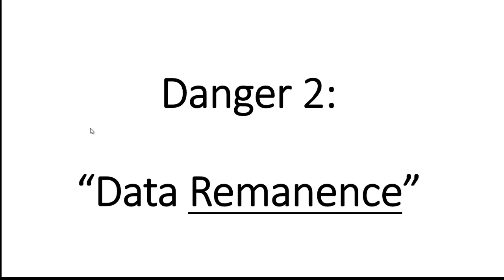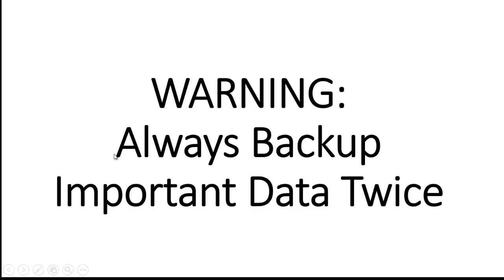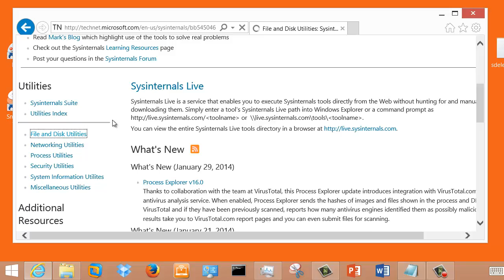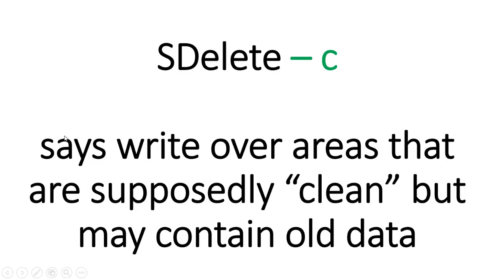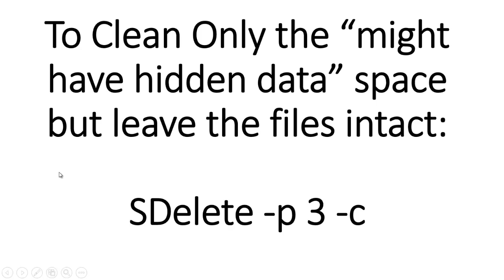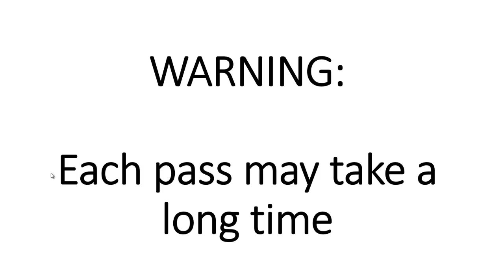Completely Securely Erase a Hard Drive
When you erase files on a drive, the files really aren't erased. It isn't this

simple, but you can think of it as Windows marks that area as "yea - there is still stuff there - but you can overwrite it if you ever need the

space."

Even if you do use a way to "erase the data," there is the problem of data remanence where sensitive tools can still read the "erased" data.

The solution is to overwrite all the locations on the disk with random data that is meaningless. The more times over the drive (more passes)

random data is written, the more difficult it becomes to gather "what was there before."

Erasing an external hard drive is easier than the hard drive in your computer, because you can erase the entire drive. If you attempt to erase

the entire drive in your computer, then you will be erasing the files that are part of the Windows operating system, and the computer will

You may want to have an IT person help you. Both products are well documented on their sites.

Here is a summary of using SDelete:

1. Make backups of everything (you do that already, right?)

2. (you'll be redirected to a Microsoft page) and download the file utility called SDelete.

3. Unzip the file and then review the license terms.

4. From a command prompt C:\  (The video shows you how)

5. Then run SDelete from the command prompt. Examples:

This is how you tell SDelete to securely delete a single file: SDelete c:\whatyourfilenameis.docx  - securely deletes a file with a single pass

This is how you tell SDelete to securely delete everything from a D: (which may be your external hard drive) is: SDelete -p 3 -c -s D:\*.*

You can choose the number of passes based on how much time you have. The -p tells SDelete how many passes you want it to make to help ensure less

data remanence (we are using 3 in the example above). The -c says to erase the entire drive, whether or not Windows has files stored there at

this moment, and of course D:\*.* can be any path you want to use.

If you already deleted all the files you want to delete from your computer, and you just want to be sure "the files you deleted are really

deleted" then you can just use: SDelete -p 3 -c C: command to write random data over all the "unused" parts of the drive.